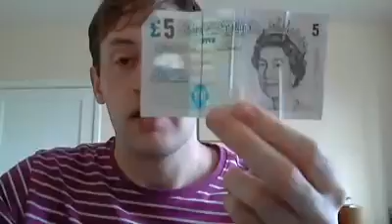Money and slang